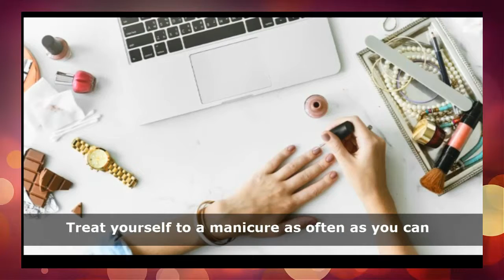STOP Nail Biting ~ Break Your Nail Biting Habit